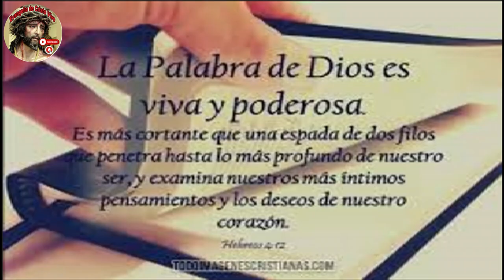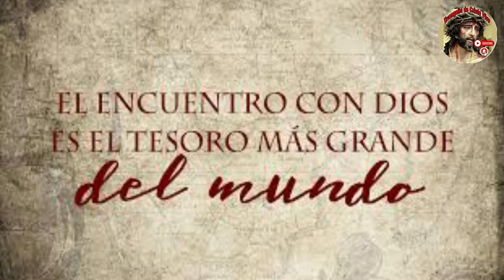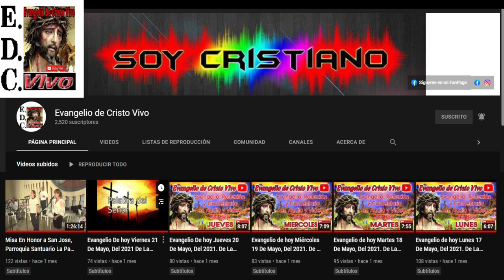Evangelio De hoy Domingo 14º Del Tiempo Ordinario, 07 De Julio Del #2024 Rev.